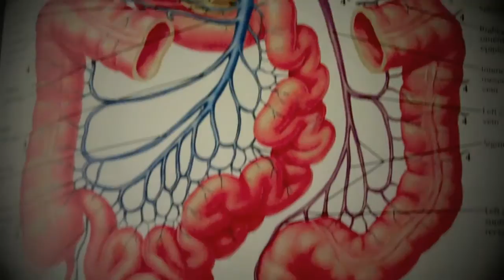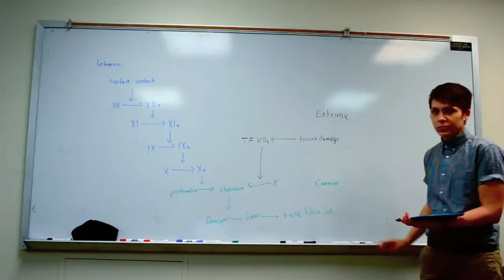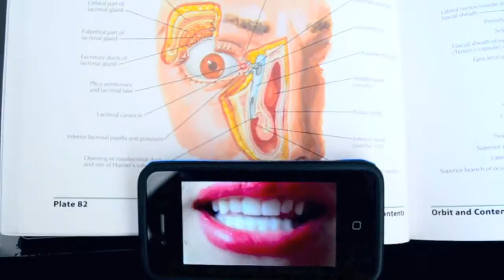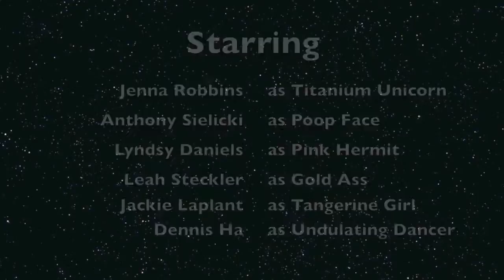Smarter (Tegan and Sara's "Closer" Med School Parody)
MS1 Parody of Tegan and Sara's "Closer" -- embodying the experience of the first year of medical school.

All I want to be is, a little bit smarter
All I want to know is, can I be your doctor?
Here comes the test, first years a mess, a little bit harder
Here comes the rush, no time for lunch, and cram a little longer
The books are open, the pages barely turning
The night sky is changing overhead

It's not just all physio
I won't fail ya like it's my first practical
So can't make this personal
Left me feeling so colon-side luminal
We're the type who dig diggin the perineal

All I think of lately, is what my life used to be
All I'm dreaming lately, is how to pass histology

Here comes the heat, avoid ALL meat, cause meat can lead to cancer
Memorized a lot just for a clot, and didn't have time to shower
My brain is turned off and sun is barely setting

We're the type who will get oh so hermital
So let's make this integral
and show me something pathological!

I want your notes, mine look crude
My reward center's now vestigial
I want your dose, too much poo
only anomalies in our abdominal

Here come the dreams of being free
Here come the dreams

We know how we recycle our cholesterol
I can't stand sitting on my ischial
I want your dose, found more poo!!
From digging deep in the perineal